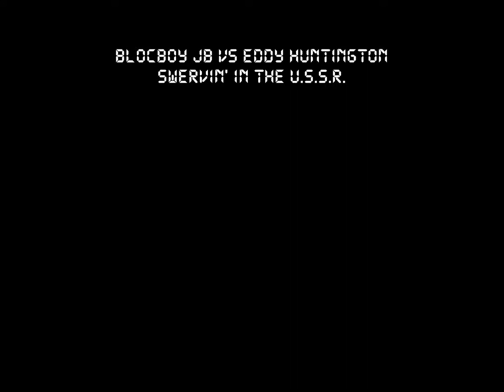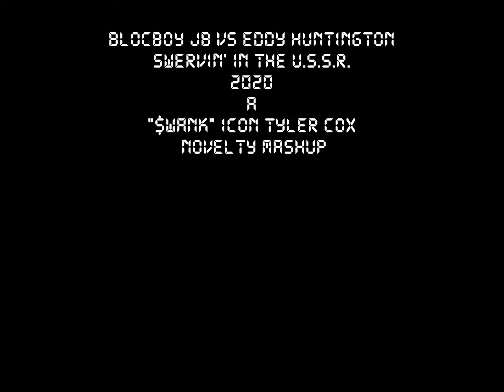BlocBoy JB Vs Eddy Huntington - Swervin' in the U.S.S.R.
2020's 'Swervin' by BlocBoy JB is paired with the music from the 1986 Eddy Huntington hit 'U.S.S.R'.